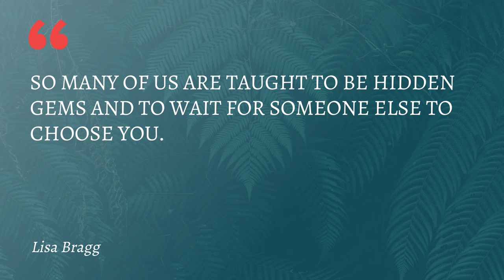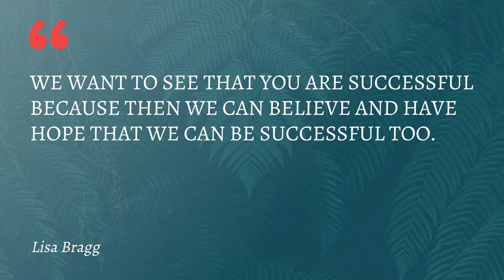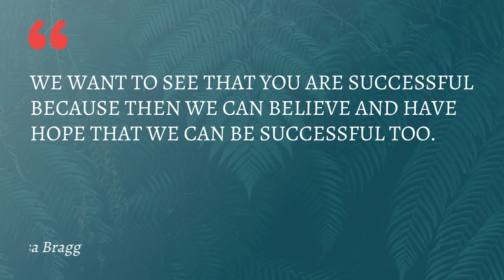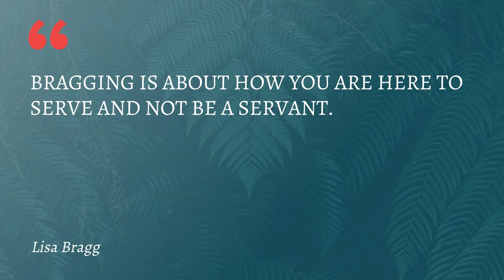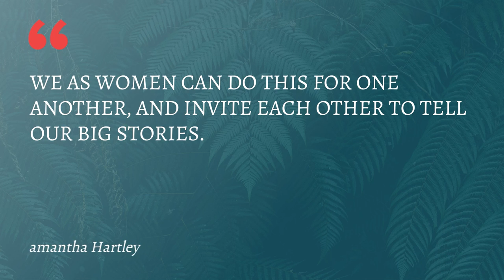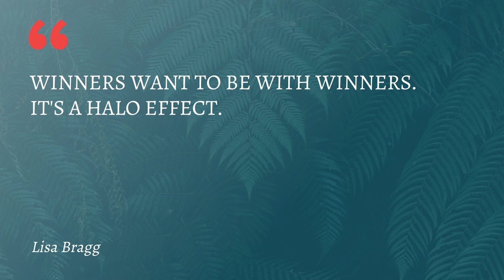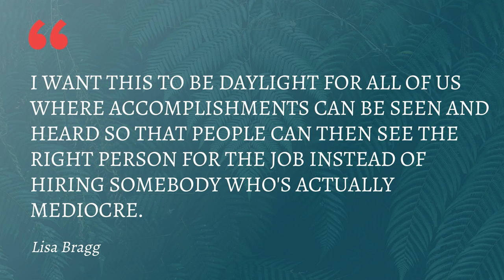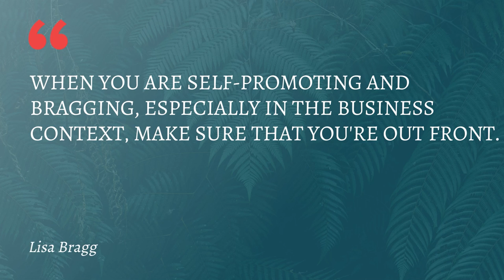Promote Yourself! with Lisa Bragg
"So many of us are taught to be hidden gems and to wait for someone else to choose you.” - Lisa Bragg

Do you struggle to talk about yourself, share your amazing work, ask for testimonials, and share your success stories? Way too many women do - and it affects their ability to get clients, charge higher prices and earn more.

It shouldn’t be that way!

Talking about the good you do can feel like bragging. It often feels unnatural.

It comes up against cultural programming about what we are and aren't supposed to do, be and say as women.

Well, I say: ENOUGH! It’s time to claim your successes and speak up about them.

** As we all know, if you don’t, no one else will. **

Lisa Bragg is the author of a new book called Bragging Rights on how to talk about success. Lisa joined me on this episode of Profitable Joyful Consulting to flip the cultural script and share how to talk about your work using purposeful self-promotion.

Key areas discussed:
0:00 Introduction
2:10 How Lisa helped a client go from hidden gem to speaker on national stages connecting her message with ideal clients
5:19 What led Lisa to do the work she does
9:10 The surprising research on what other people think about your “success stories brags”
12:27 How to brag more in a purposeful, helpful way
19:49 Bragging on LinkedIn
22:38 Getting triggered by other people touting their accomplishments
25:55 How Lisa got Seth Godin to blurb her book
29:11 Eliminating an unhelpful word from your dictionary
31:13 Branding to where we want to go
Get inspired to be your biggest self possible in this episode on YouTube or your favorite podcast app

Episode Hashtags